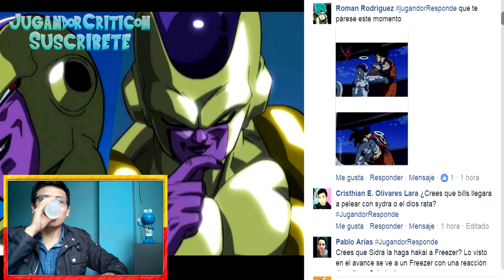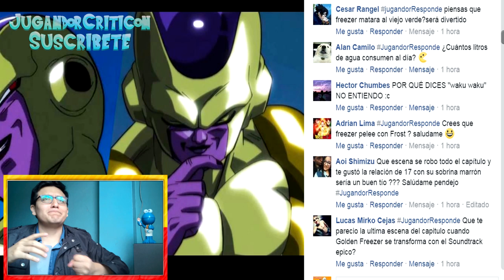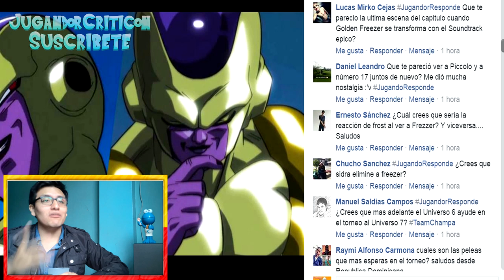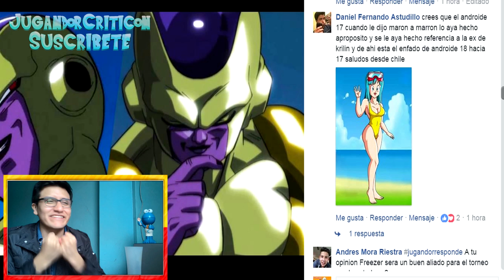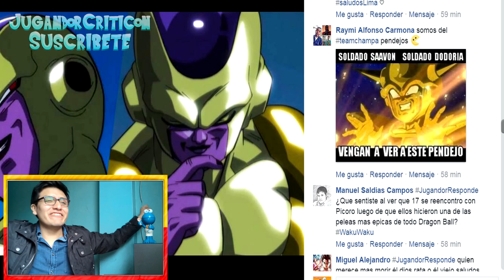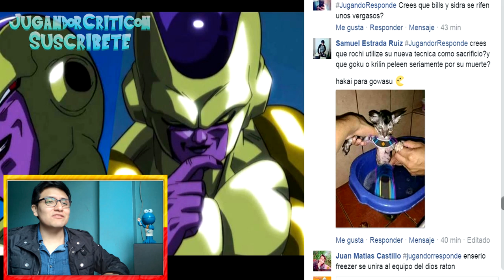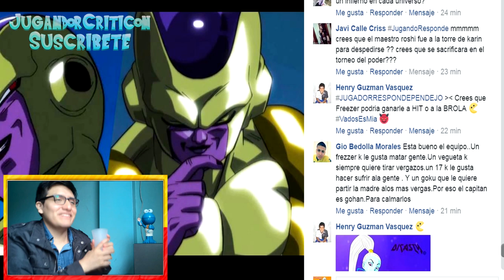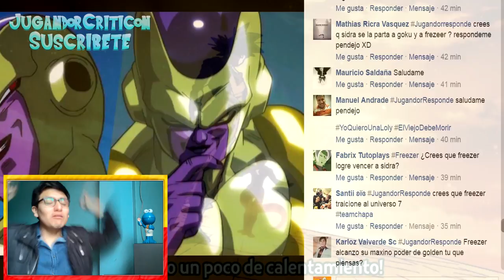DRAGON BALL SUPER CAPITULO 94 MARON, KRILIN Y NÚMERO 18 | JUGANDOR RESPONDE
18 ESTA CELOSA DE MARON LA EX NOVIA DE KRILIN!! Y FREEZER Y GOKU UNEN FUERZAS CONTRA SIDRA Y QUITELA!!

Y si te gusto el video compártelo en tu muro!! =D